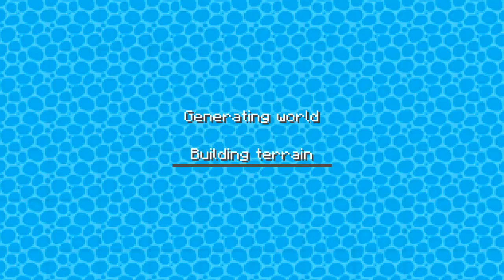"MINECRAFT POCKET EDITION VS SURVIVEKZ" (Minecraft Vs, MCPE, Survivex, Mobile Games, iOS, Android)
Minecraft / Survivekz - In today's video, it's "Minecraft PE vs Survivekz" or "Survivalx vs Minecraft Pocket Edition" This video relates to MCPE, Android Games, iOS Games, Minecraft Vs, & more! Leave a LIKE for Mobile Games Vs!

What is Minecraft Pocket Edition? (MCPE, Pocket Edition, Minecraft PE)
"Minecraft: Pocket Edition" or "MCPE" or "Minecraft PE" or simply "Pocket Edition" is a mobile version of Minecraft developed by Mojang AB. Pocket Edition introduced the Bedrock Engine, which was later ported to non-mobile platforms as four other editions of Minecraft: Windows 10 Edition, Gear VR Edition, Apple TV Edition, and Fire TV Edition. When these editions received the Better Together Update, the "Edition" subtitle was removed, and the official name for all of these editions is Minecraft. To assist with clarification, the Minecraft community refers to these versions collectively as Bedrock Edition due to Bedrock being the name of the C++ codebase from which they all derive.

Initial release date: August 16, 2011
Series: Minecraft
Publisher: Mojang
Platforms: Android, Nintendo Switch, iOS, Xbox One, PlayStation, MORE
Developers: Mojang, Microsoft Studios

What is Free Craft (FreeCraft)?
"Free Craft" or "FreeCraft" it's also "Free Minecraft" is waiting for you in the new game FreeCraft My Buildings. Now this world is even more diverse. Behind every corner of this cubic world a new story awaits you. You can watch the wildlife in Creativity mode or participate in her life in Survival mode.